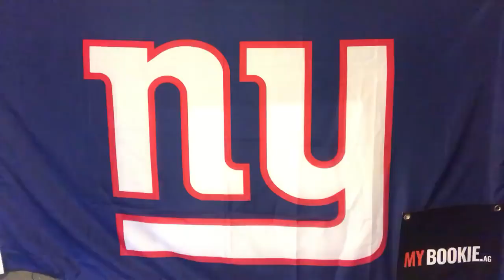MYBookie.ag Presents The NY Giants Pre-Game Locker Room with Vic DiBitetto: Everybody